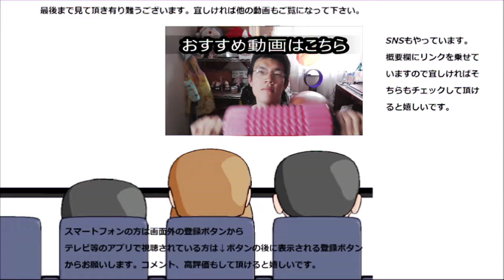ファミマの捻り棒パン四種食べてみた。一人でも皆でも～の美味しさ！！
ファミリーマートのねじり棒パン四種類を食べてみました。一人でも美味しい、皆でも美味しい、どれから食べても美味しい！！
贈り物は此方まで↓
〒153-0042